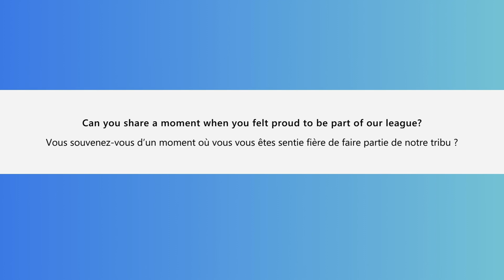League of Experts / Tribu d'experts | Leoza Kabir Barker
In this first installment of our "League of Experts" series, our functional analyst, Leoza Kabir Barker, shares with us a proud moment in our league of experts. She recounts a recent experience in which four colleagues, each with distinct personalities according to the Kolbe A test, collaborated harmoniously despite their differences. It's a perfect example of how we work at XRM Vision: together, in diversity, to achieve excellence.

Dans cette première capsule de notre série "Tribu d'experts", notre analyste fonctionnelle, Leoza Kabir Barker, partage avec nous un moment de fierté au sein de notre tribu d'experts. Elle raconte une expérience récente où quatre collègues, chacun avec des personnalités distinctes selon le test Kolbe A, ont collaboré harmonieusement malgré leurs différences. C'est un exemple parfait de la façon dont nous travaillons chez XRM Vision : ensemble, dans la diversité, pour atteindre l'excellence. Ne manquez pas cette histoire inspirante et restez à l'écoute pour plus de récits captivants de notre tribu d'experts.